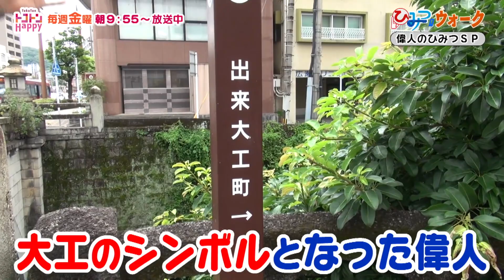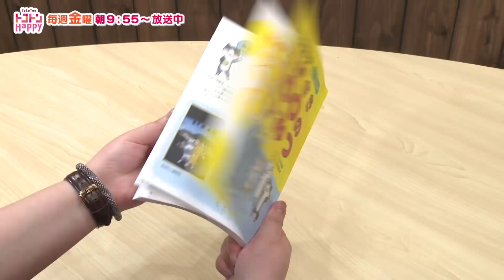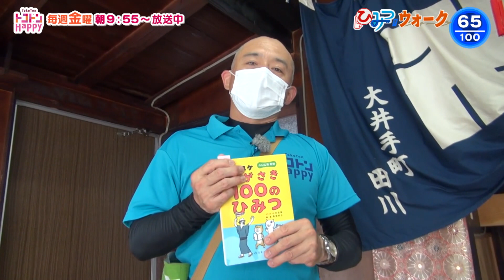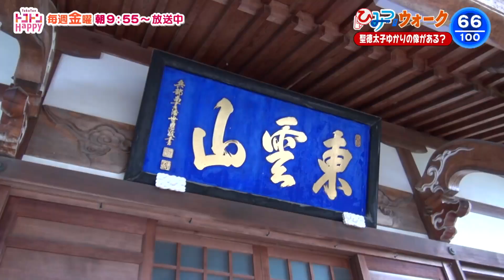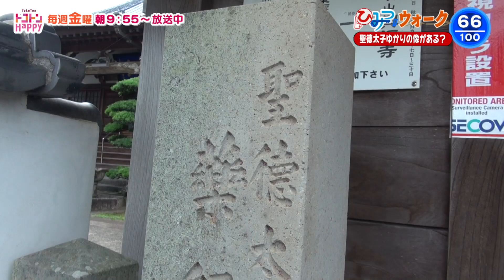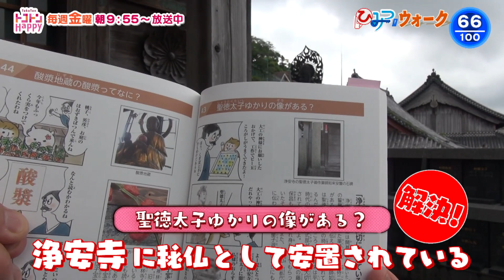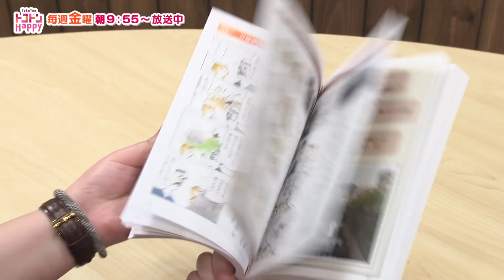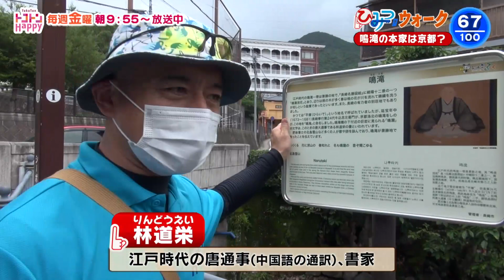ひみつウォーク#30 偉人のひみつＳＰ（前編）【NCCトコトンHappy】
２週連続企画！偉人のひみつスペシャル。大工の神様って誰？
由縁ある像が寺町にあった!?鳴滝のひみつも紹介

☆ひみつウォーク とは☆
山口広助さん監修の本「ヒロスケながさき100のひみつ」を参考に長崎の町のひみつを解き明かしていきます。

2022/7/8放送